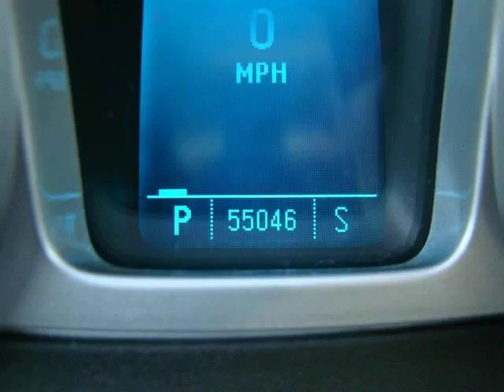2010 Chevrolet Camaro SS Coupe 2D (Roseville, California)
Quality Pre-Owned Vehicles
503 Riverside Avenue
Roseville